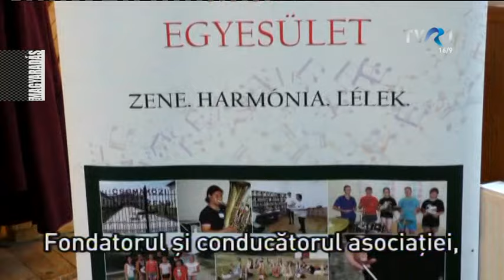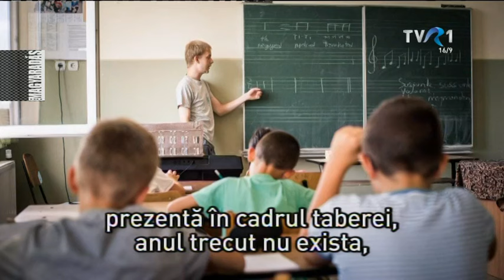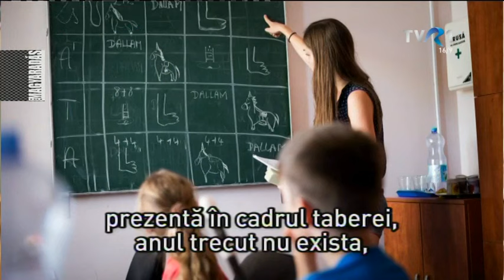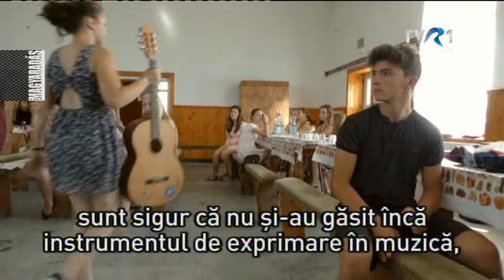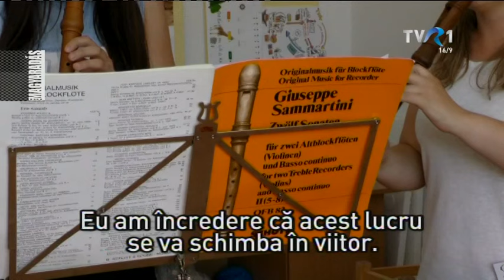MAGYARADÁS / A második csomaközi nyári zenei tábor.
Nagy vállalás egy kis településen – a képlet ismerős lehet, hiszen sok olyan erdélyi, partiumi vagy bánsági helységről tudhatunk, ahol egy elhatározást hősiesen merész munka követ és teljes siker koronáz. Csomaköz is ilyen falucska a nyugati határszélen, ahol már másodszor rendeztek zenei tábort hazai és magyarországi gyermekek és fiatalok számára.

Fényképek: Gönczy Tamás
Készítette: Jakabffy Tamás

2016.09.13